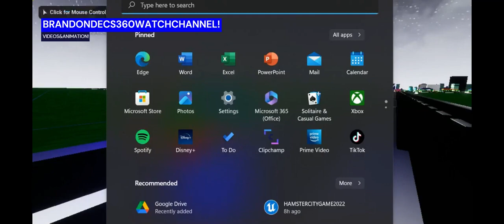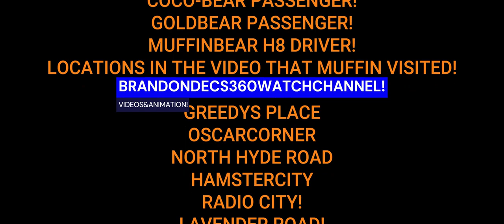MUFFINSBUSVID!PART1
MUFFINS BUSVID1 P1 MUFFIN DRIVES AROUND HAMSTERCITY ON RC TOY H8! HE PICKS UP 5 HAMSTERS IN HIS BUS! HES UNABLE TO FIT ANYMORE!
BUT HAS 2 MORE SEATS AT THE BACK! COCO&GOLDBEAR RIDES HIS BUS! WHILE HES IN A HURRY AND SPEEDING TREW THE STREETS OF HAMSTER CITY! HE GETS CAUGHT UP WITH THE HAMSTER CITYS NEW FUTURE STREET SWEEPERS!

the music used in the video I made by using music pads. no copyright for this video. as the music is not the same! if you like this video Support the HamsterCityGame On GlovesTV platform! GlovesTVGaming.

MUFFINSBUSVID1 ON BRANDONDECS360WATCHCHANNEL!HD